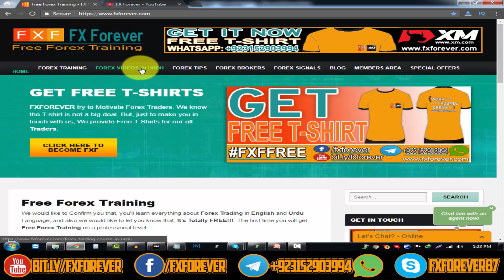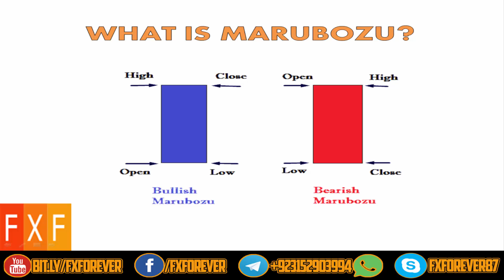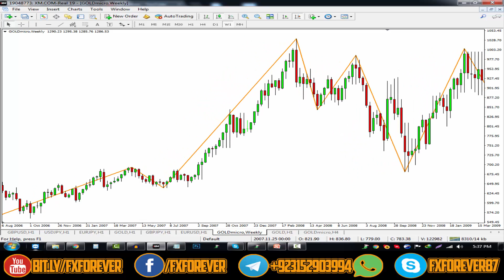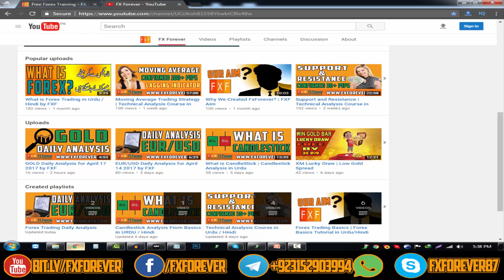Marubozu Candlestick in Hindi | Candlestick Analysis in Urdu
Marubozu Candlestick in Hindi: It's Shoaib here and today I'll show you Marubozu Candlestick Analysis in Urdu and Hindi. In order to learn What is Marubozu CandleStick in Forex Trading? Please watch this complete video.

What is Marubozu CandelStick in Forex Trading?

the Marubozu candlestick pattern is a one-candle, easy-to-spot signal with a very clear meaning. It comes in both a bearish (red or black) and a bullish (green or white) form, and it commands attention with its long and sturdy shape. To learn more about how Marubozu candlesticks form, why they form, and what they can tell you about the current state of the market, please watch this video.

In this Video, you will learn:
marubozu candlestick
marubozu candlestick Hindi
marubozu candlestick pattern
marubozu strategy
marubozu candlestick trading
marubozu candle indicator
marubozu candle